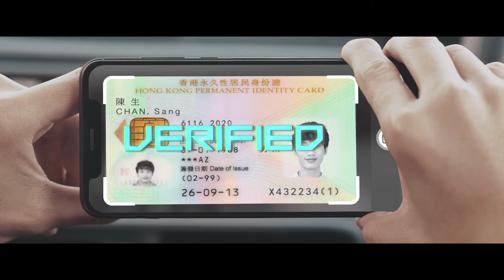Dah Sing Bank Personal Loan TVC & Online video 2018 大新銀行私人貸款廣告2018 Director version - 變身篇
Director: Anthony Yip